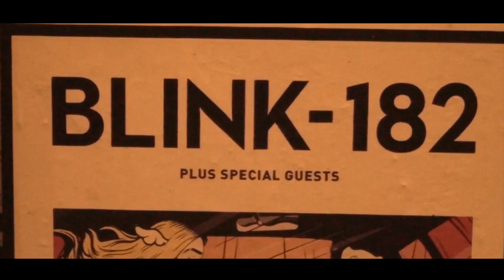Apotheke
Me fui de viaje con mis amigos a Nuremberg, Praga, Berlín, Colonia, ,Hasselt, Zoutleeuw, Aquisgrán y Maastricht.

Música: Tetris (de mis colegas Kas y Marcos, a ver si se ponen un nombre)